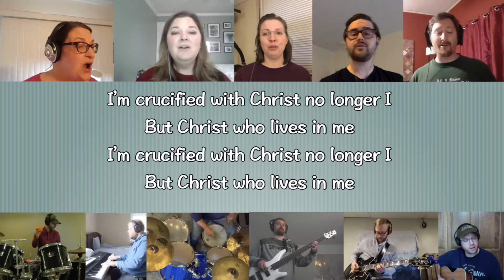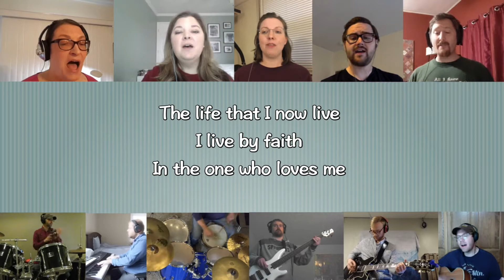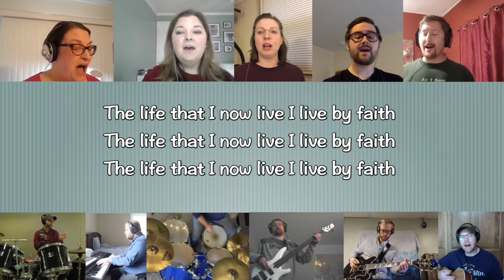Crucified with Christ